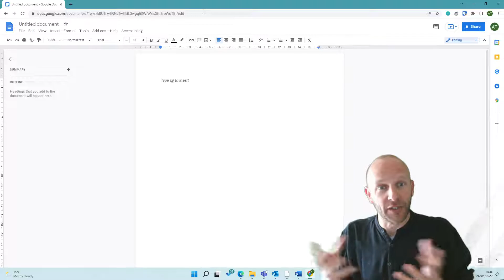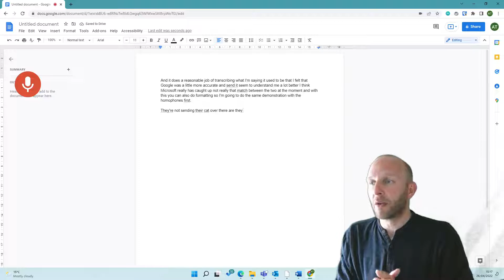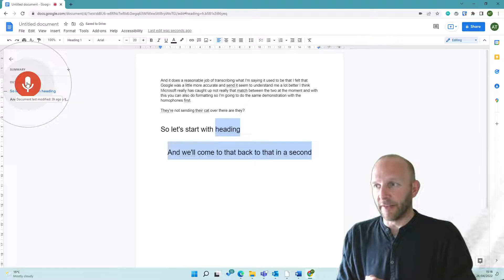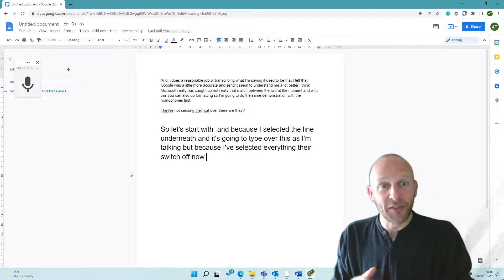How to transcribe speech-to-text on Google Docs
AbilityNet's Innovation Consultant for Education and Workplace, Adam Tweed, demonstrates how to transcribe speech-to-text on Google Docs using the 'voice typing' feature.

AbilityNet is a charity that believes in a digital world accessible to all.